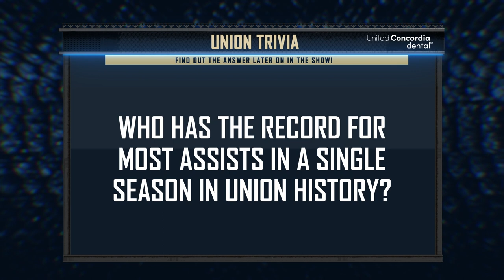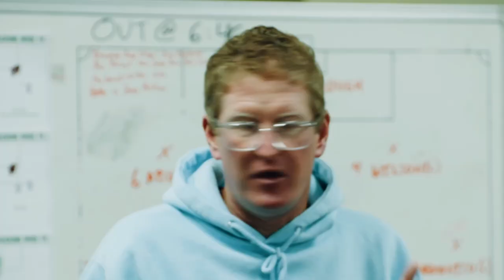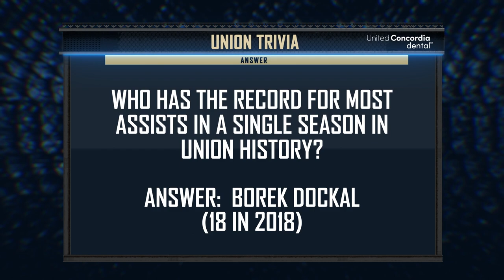Union Insider Presented by Bimbo Bakeries USA | The Union head to LA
Marisa, Seba, and Sheanon talk about what The Union need to do to bounce back after getting shut out in Atlanta.